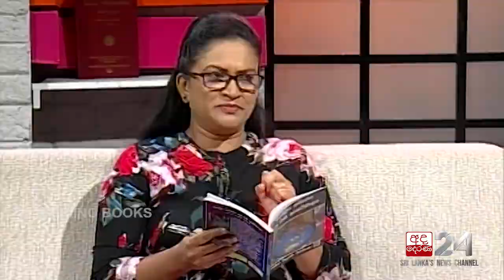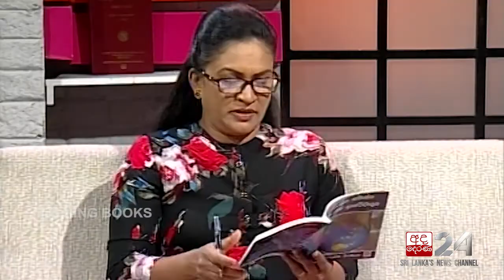Dr. Tudor Weerasinghe (02) | Talking Books [EP 1107]